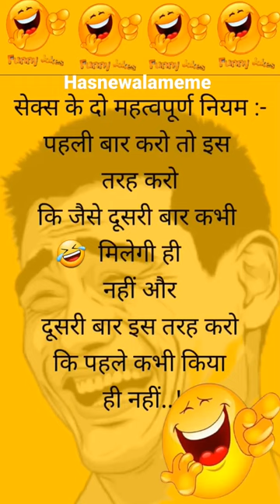funny funnymemes funnyshorts comedy trending viral meme ytshorts viralvideo viralvideo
hasne wala meme
ram darbar photo
design wali choti
haiti earthquake 2010
horror video
preet bandre song
private parts tatoo
salman khan movies
valentine day funny status